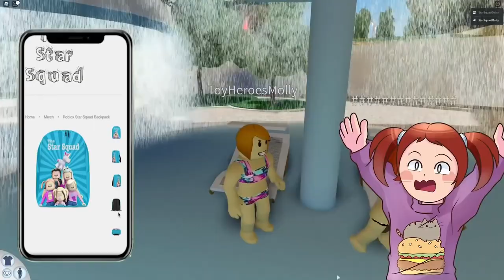Roblox Lost Story With Molly And Daisy!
Molly and Daisy are playing roblox lost story! When Daisy and Molly go to the amusement park and ride their favorite roller coaster, something goes wrong! Can they escape?